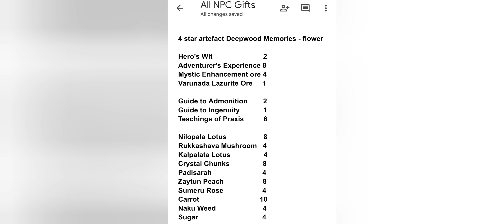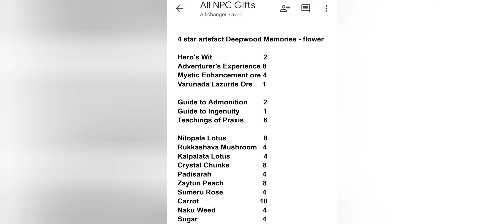Free books, ascension materials and even 4 star artefact of Deepwood in Genshin Impact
4 star artefact Deepwood Memories - flower
 Hero's Wit                          2
Adventurer's Experience 8
Mystic Enhancement ore 4
Varunada Lazurite Ore     1

 Guide to Admonition        2
Guide to Ingenuity            1
Teachings of Praxis          6

 Nilopala Lotus                   8
Rukkashava Mushroom   4
Kalpalata Lotus                 4
Crystal Chunks                 8
Padisarah                          4
Zaytun Peach                    8
Sumeru Rose                    4
Carrot                               10
Naku Weed                        4
Sugar                                 4

Time stamps will be added to comments